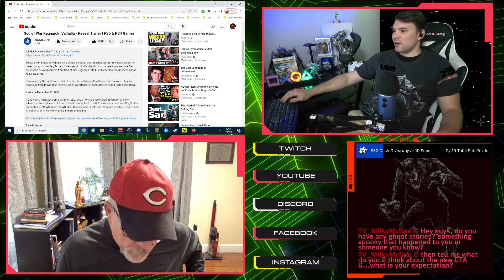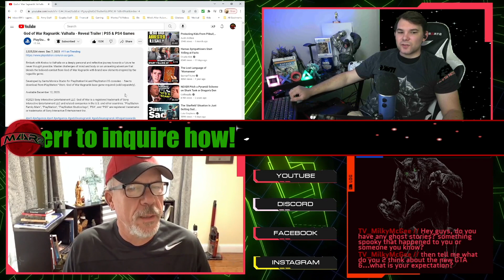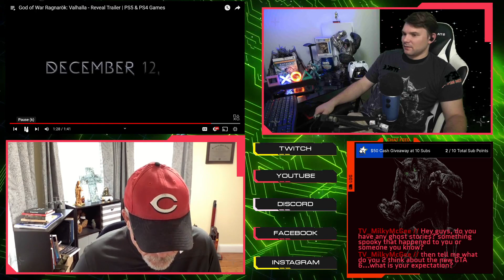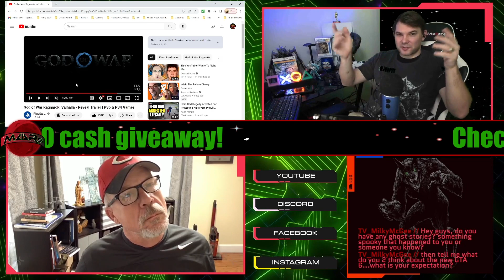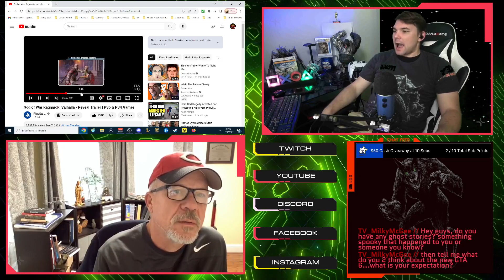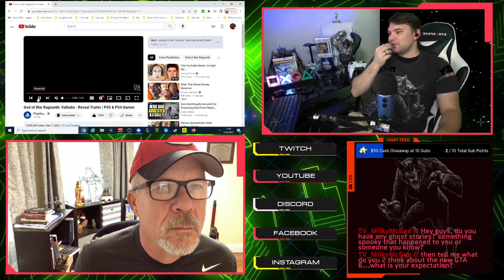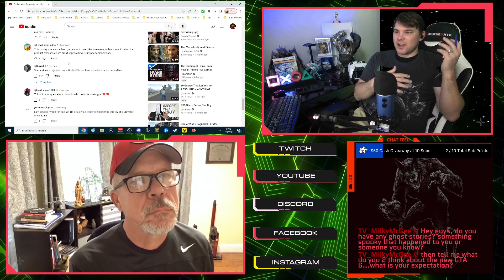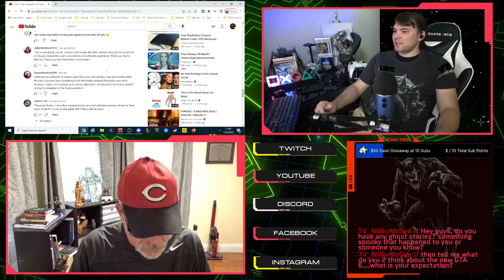Trailer Reaction: God of War Ragnarök: Valhalla - Reveal Trailer | PS5 & PS4 Games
Bottega Krua